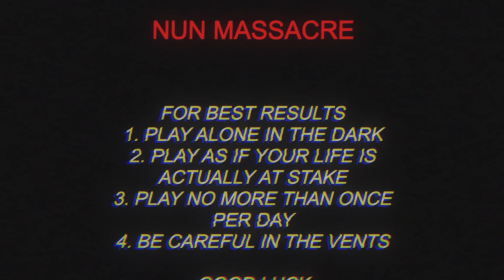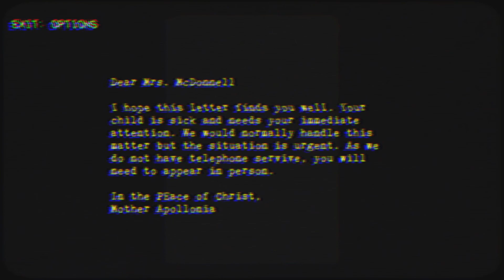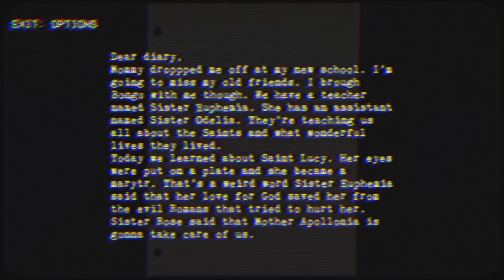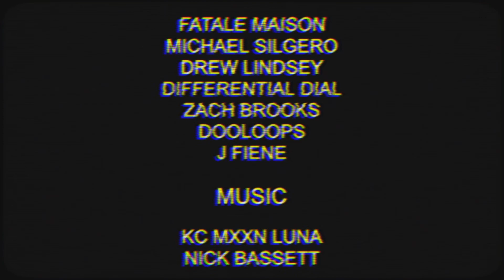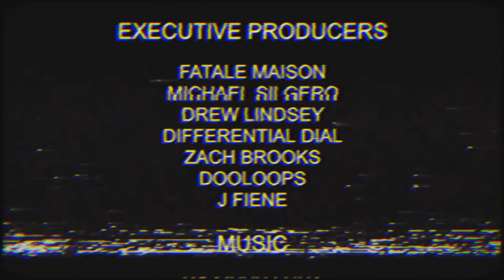The Nun Massacre - Fist go